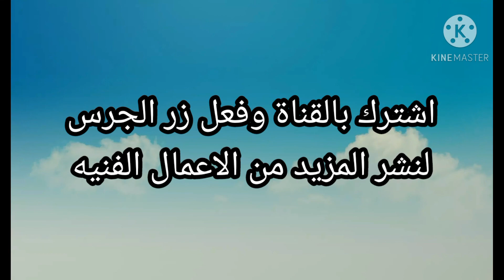Easy topics for novice painters مواضيع سهله للرسامين المبتدئين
A collection of beautiful and wonderful drawings that can be painted with simple and simple toolsPanA simple pencil drawing, learning the art of painting.
, تعلم الرسم للمبتدئين خطوة بخطوة للاطفال, تعلم الرسم الرقمي للمبتدئين, تعلم الرسم بالرصاص, تعلم الرسم انمي
 صنعت رسمه من ممسحة ارض وبعتها
صنعت رسمه من ممسحة ارض وبعتها | شوفوا كم ربحت
رسمه
لوحه فنيه
Ayatee
Aya
ممسحة ارض
فن
لوحة
رسم
طلاء أكريليك
رسمت
ألوان
تحدي
تحديات
تجربه
تخليط
خلط